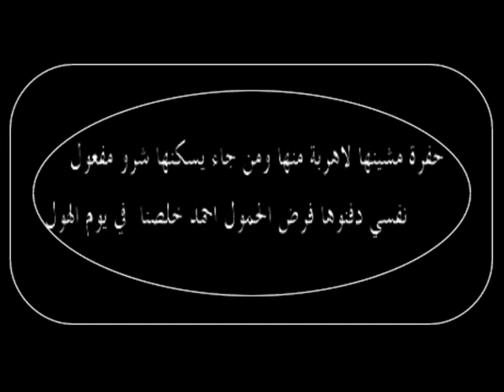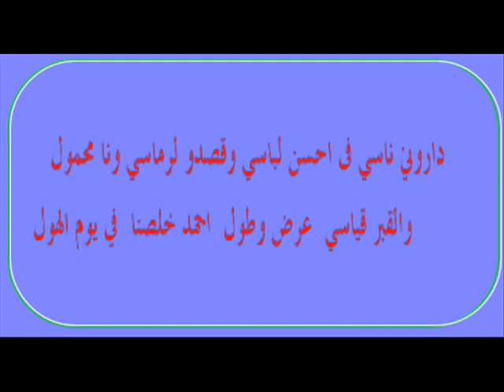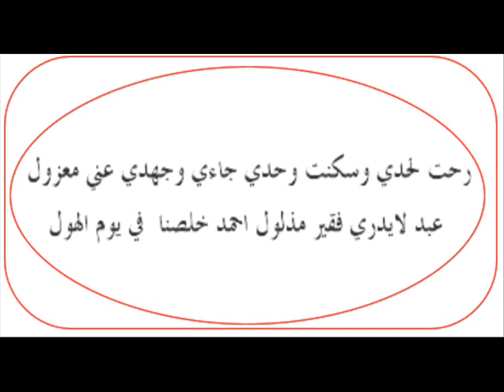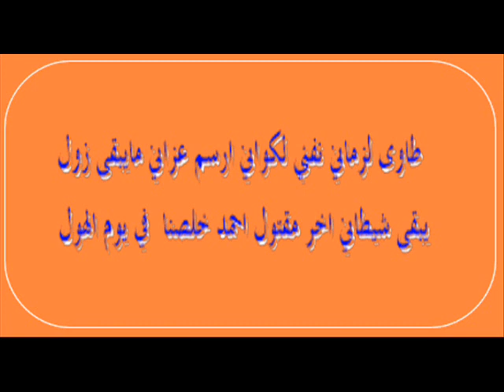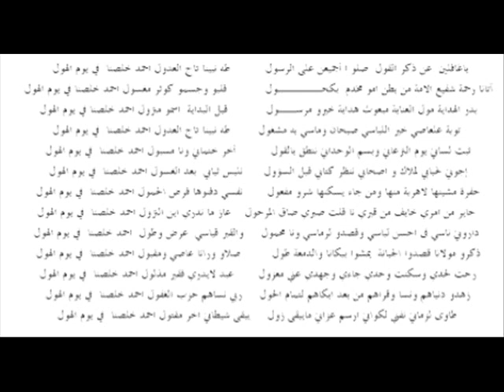تراث الجلفة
غناء من تراث الجلفة

انتاج ابو مصطفى